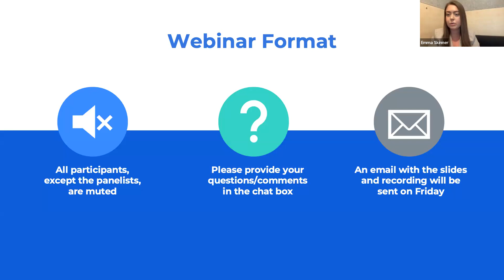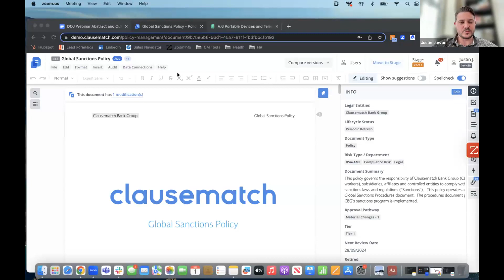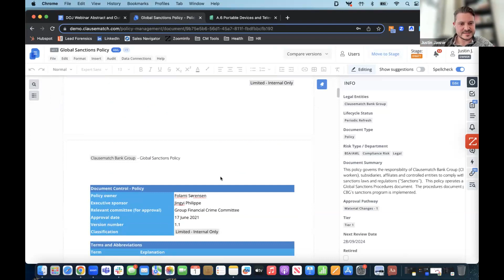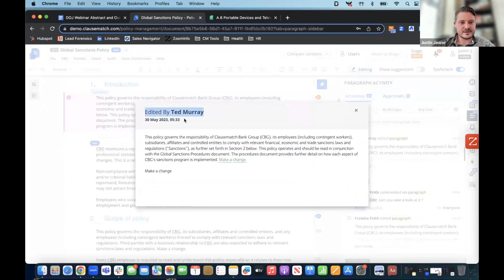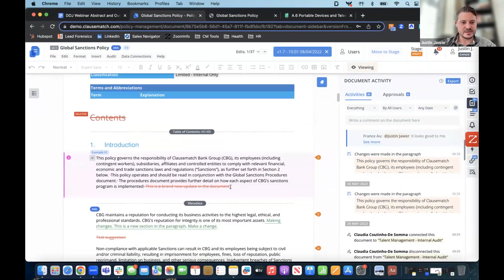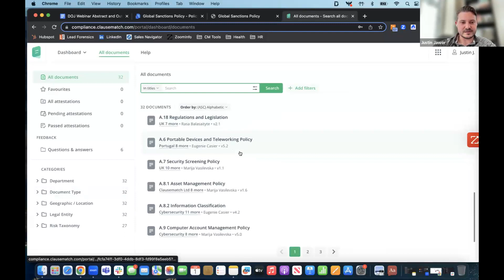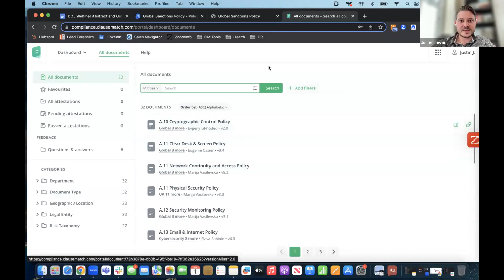Everything you need to know about the DOJ's Updated Guidance on Corporate Compliance Programs